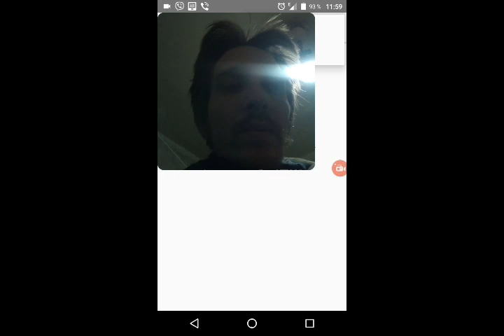Link03.

Link03.

QIWI- GUBAEVEVGENIYMAR

GUBAEVEVGENIYMAR